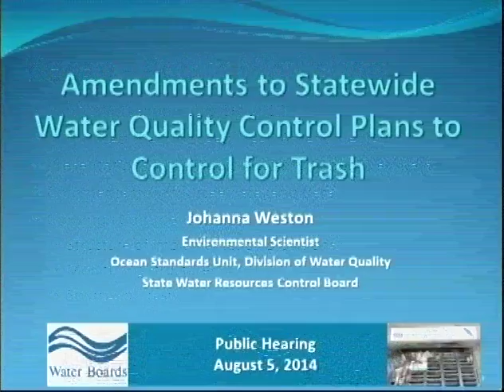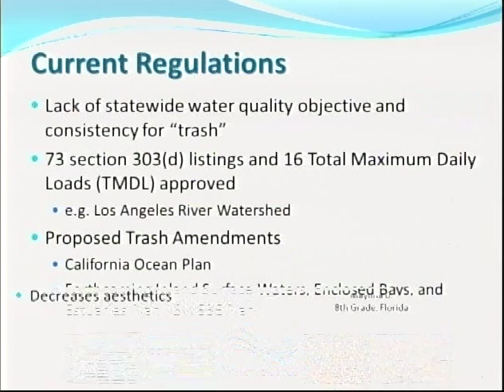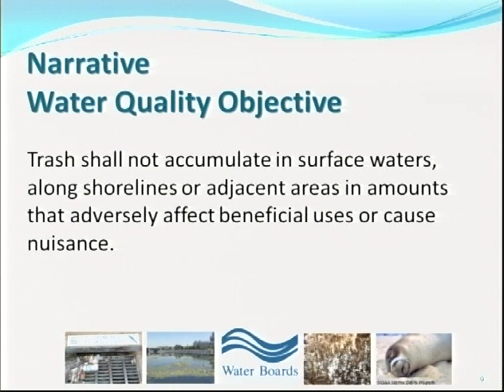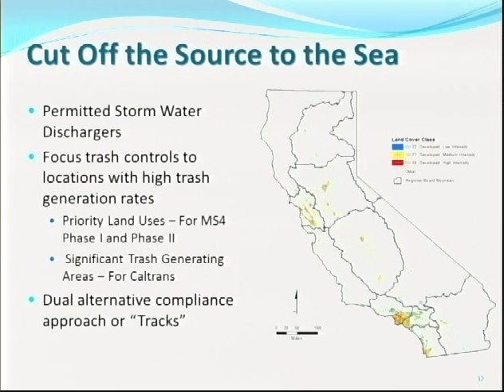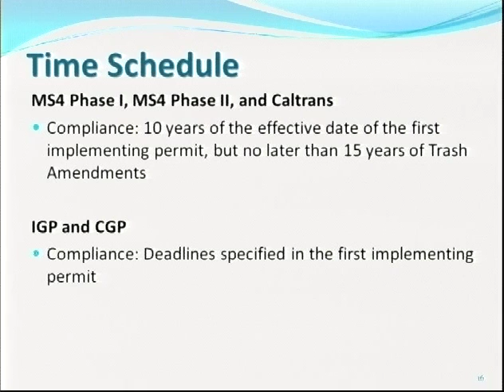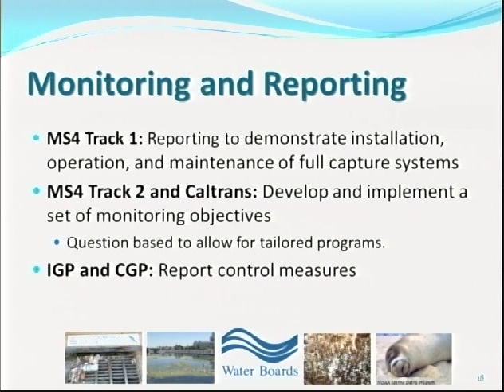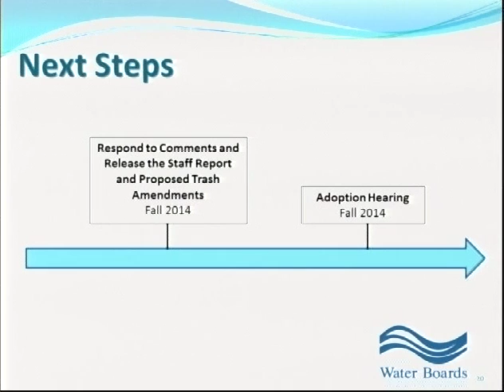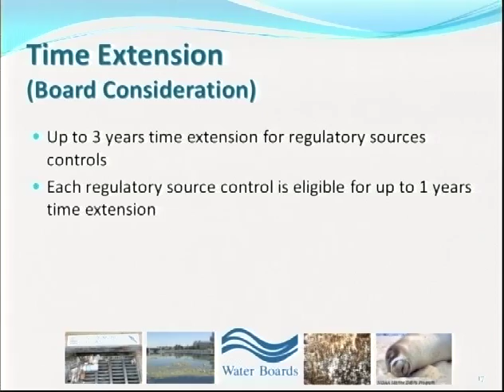SWRCB Meeting 080514 Part 1